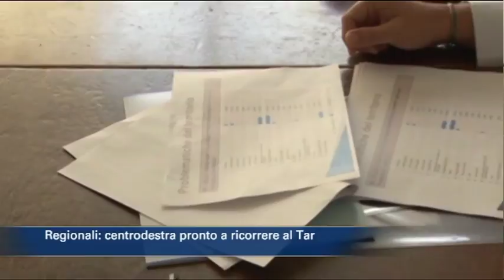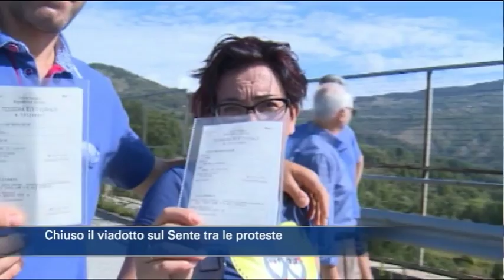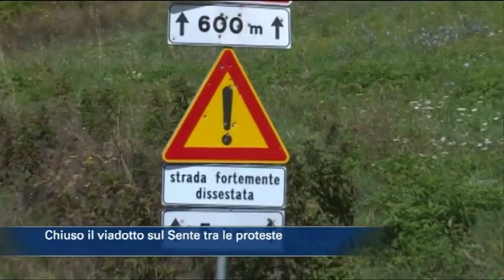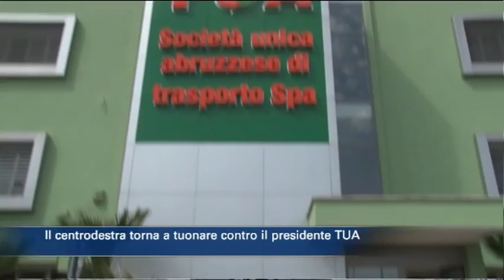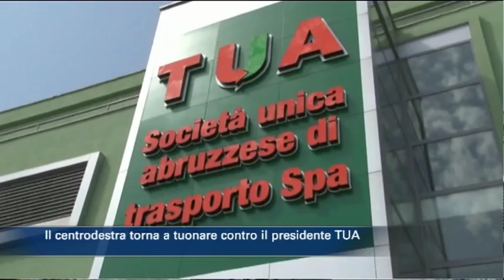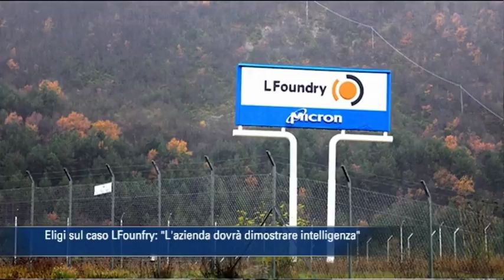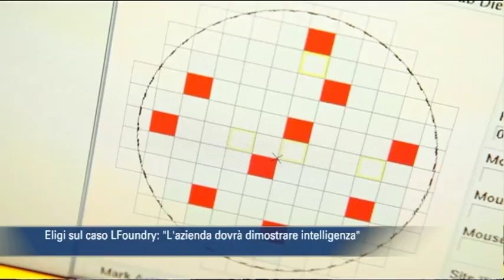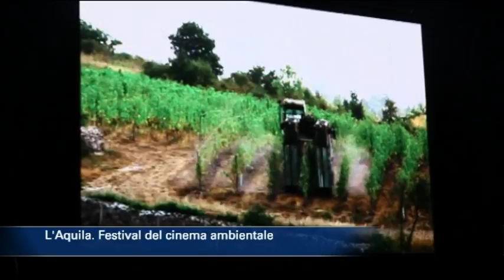TgSei edizione delle 14 di martedì 18 settembre 2018